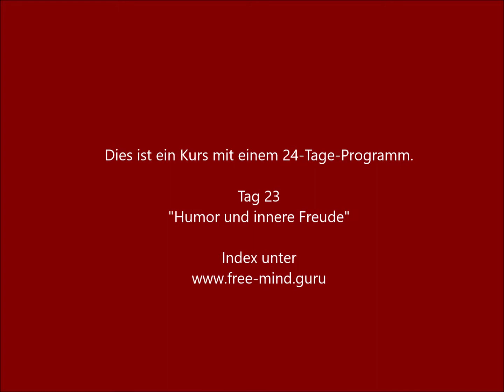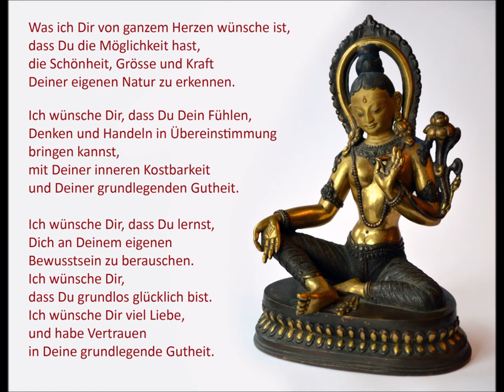Erkenne Deine grundlegende Gutheit. Tag 23 - Humor und innere Freude.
Die grundlegende Natur unseres Geistes ist reines Bewusstsein und sein natürlicher Ausdruck ist Freude und Liebe. Jede Erfahrung, die wir haben, basiert auf unserem Bewusstsein. Dadurch bleiben Freude und Liebe in jeder Situation zugänglich.
Die Weisen dieser Welt hatten schon immer viel Humor und wir alle wissen, dass das Lachen unsere Herzen öffnet.
Dies ist ein Kurs, bestehend aus 24 Programmen, für 24 Tage oder mehr. Jedes Programm enthält einen gesprochenen Teil, einen Mantra- Gesang und eine Meditation. Der Index dieser Programme ist abrufbar unter